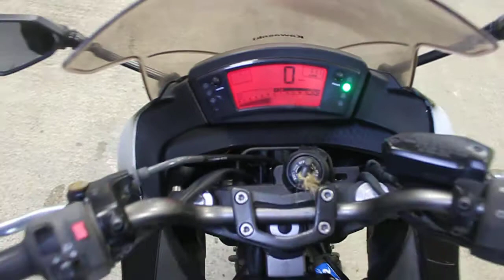KAWASAKI ER-6F арт.5138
Компания ДВ Лайн предлагает к продаже

Номер рамы: JKAEX650CCDA35138 Есть в аукционной статистике